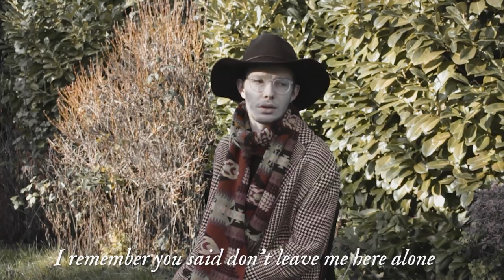NANDO - Safe and Sound (Official Music Video) | Taylor Swift Cover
I know, this is very different to The Sims videos I usually do but I was very proud of this one. It's all self-recorded, self-edited and during lockdown.

It's a cover of Taylor Swift's amazing Hunger Games Soundtrack. I just adore it so so much. Also in 2016 I sang this song. It's even on this channel.